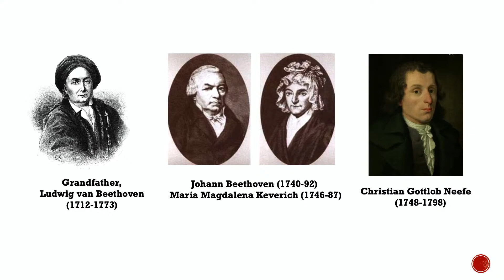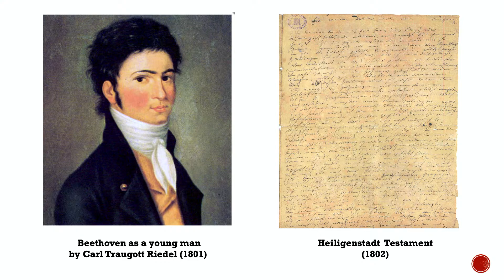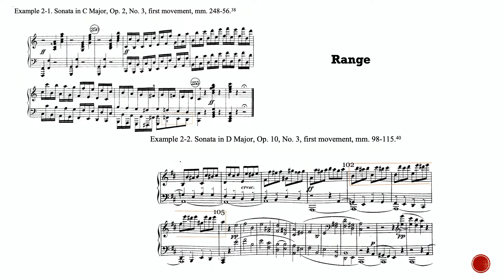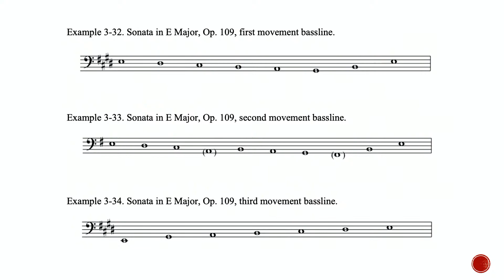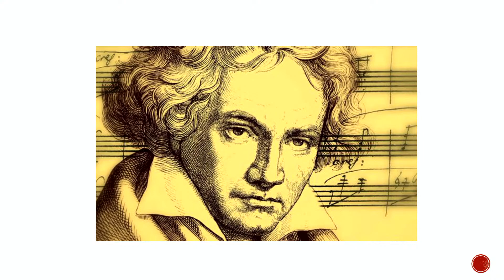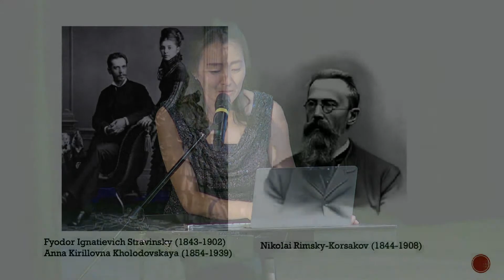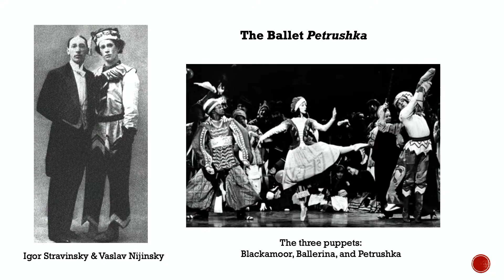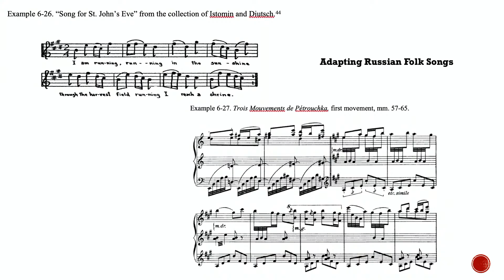Faculty Recital - Dr. Rachel Park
Dr. Rachel Park, Piano
Faculty Recital
Thursday, October 21, 2021
7:30pm Central Time

Technical Booth Personnel:
Dr. James Woodward - Audio Aficionado
Mark du Pont - Video and Live Streaming